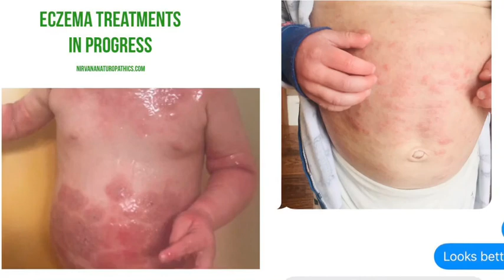ACUPUNCTURE AND CHRONIC ALLERGIES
This video explains how Alternative Medicine, Acupuncture and NAET helps with severe eczema. This particular case is helpful for parents with kids who suffers from any types of allergies, including severe allergies for food and/or environmental.